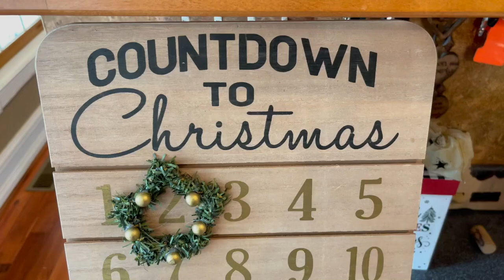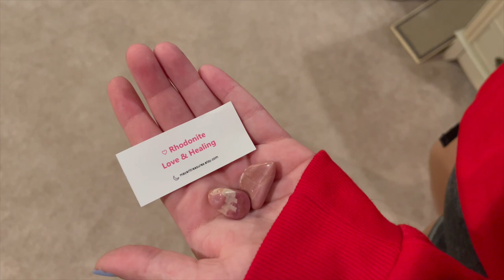Vlogmas - December 3, 2021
Whiskers and Stitches
Redsldy Creates